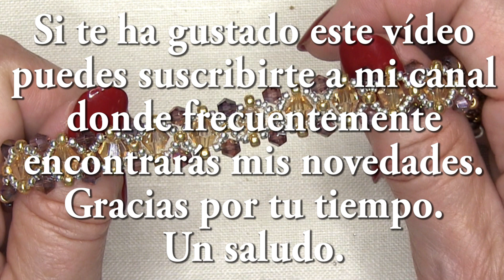DIY - Pulsera con Tupis de 0,6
Materiales
tupis de 0,6 y 0,4
Semillas 8/0, 11/0, y 15/0
cierre mosqueton
sedal 0, 18 - 3 m.

Materials
0.6 and 0.4 bicones
Seeds 8/0, 11/0, and 15/0
carabiner clasp
line 0.18-3 m.
  Thanks for your time. All the best

المواد
0.6 و 0.4 عظام
البذور 8/0 و 11/0 و 15/0
قفل حلقة تسلق
خط 0.18-3 م.
إذا كنت تحب مقاطع الفيديو الخاصة بي ، فيمكنك إعطائي تعليقاتك.
  شكرا على وقتك. أتمنى لك كل خير

Материалы
0,6 и 0,4 биконуса
Семена 8/0, 11/0 и 15/0
карабин
линия 0,18-3 м.
Если вам понравились мои видео, вы можете оставить свои комментарии.
  Спасибо за ваше время. Всего наилучшего

Materiais
0,6 e 0,4 bicones
Sementes 8/0, 11/0 e 15/0
mosquetão
linha 0,18-3 m.

Materiali
Biconi 0.6 e 0.4
Semi 8/0, 11/0 e 15/0
chiusura a moschettone
linea 0,18-3 m.
Non dimenticarti di iscriverti, premere il campanello e "alzare il dito" in modo da non perdere nessun dettaglio delle mie notizie.
  Grazie per il tuo tempo. Ti auguro il meglio